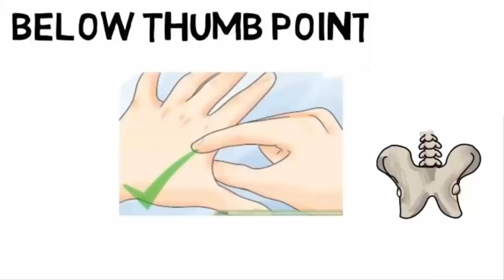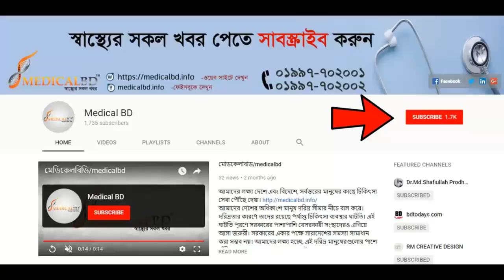একবার চাপ দিলে সব রোগ শেষ || দেখুন চারটি আকুপ্রেসার পয়েন্ট || Acupressure Points and Yoga Mudras